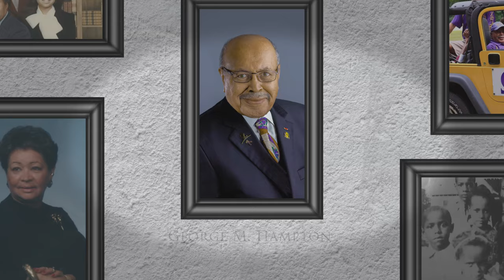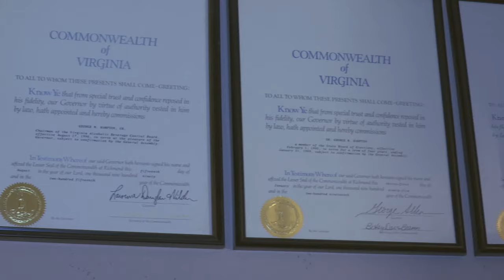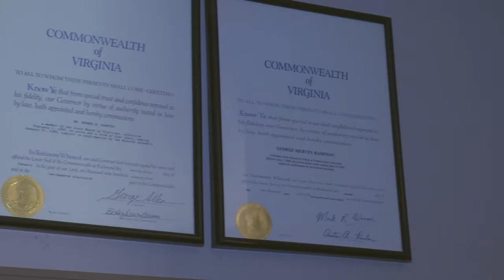A Tribute to Dr. George M. Hampton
Produced to honor Dr. George M. Hampton during the dedication ceremony for the middle school named in his honor.